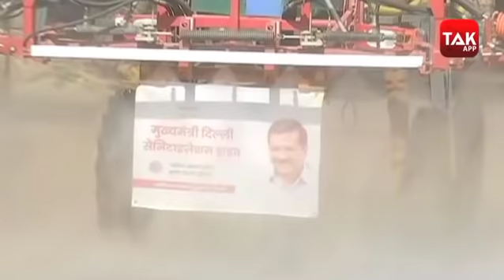Corona Virus: UP में दिखने लगा लॉकडाउन का बड़ा फायदा!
लॉकडाउन की मियाद बढ़ने के बाद आज शर्तों और रियायतों पर विस्तार से जानकारी सामने आएगी, लेकिन इस बीच दिल्ली से अच्छी खबर ये आ रही है कि उसे लॉकडाउन का फायदा मिलने के संकेत दिखने लगे हैं...दिल्ली में मंगलवार को सिर्फ 51 नए मामले सामने आए, जबकि सोमवार को ये संख्या 356 थी..